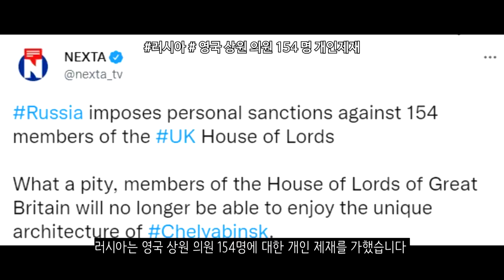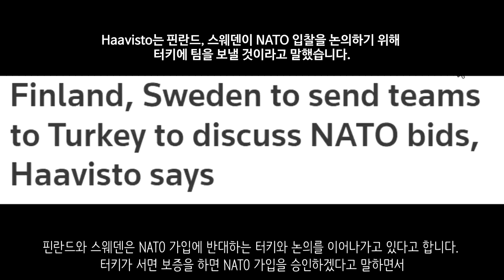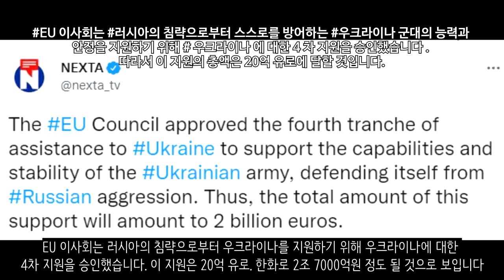[속보] 헝가리, 국가비상사태 선포_우크라이나 긴급속보283_[센서 스튜디오]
리만입니다. 리만 지역도 3면이 포위되었다고 합니다. 북쪽, 서쪽, 남쪽입니다. 곧 시가전에 돌입할 것으로 보입니다. 리만이 함락될 경우 바로 슬로반스크로 직행할 수 있는 도로가 있기 때문에 리만이 뚫리면 우크라이나군의 돈바스 전선이 사실상 붕괴될수도 있습니다. - 현지 제보(텔레그렘)

현재 리만의 북쪽은 러시아군에게 함락되었다고 합니다. 허나 남쪽은 아직 우크라이나군의 통제하에 있어서 치열한 전투가 이어지고 있습니다.  - 현지 제보(텔레그렘)

세베로도네츠크입니다. 러시아군은 세베로도네츠크와 리시찬스크를 포위하려고 합니다. 공세작전을 수행중에 있으며 엄청난 포격이 이어지고 있습니다. 현재 우크라이나군은 지난 24시간 동안 16회의 러시아군의 공격을 모두 격퇴하는데 성공했으며 8대의 탱크, 22대의 장갑차, 1대의 차량을 파괴하는데 성공했습니다. - 현지 제보(텔레그렘)

포파스나입니다. 포파스나에서는 러시아군이 여러 마을을 함락시키는데 성공했습니다. 우크라이나군은 전선을 후방으로 후퇴하려는 모습을 보이고 있습니다. 우크라이나군은 현재 M03도로와 T1302 도로의 서쪽에서 방어선을 구축하고 있는 모양입니다. 현재 이곳에는 우크라이나군의 2개 여단과 러시아군 8개의 대대가 배치되어 있다고 합니다. - 현지 제보(텔레그렘)

돈바스 지역에서 러시아군의 BMPT가 전선으로 배치되고 있는 것이 확인되었습니다 - 현지 제보(텔레그렘)

아브디브카입니다. 친러반군은 아브디브카에 있는 우크라이나 제25공수여단의 요새를 공격했습니다 - 현지 제보(텔레그렘)

마리우폴 아조우스탈 공장입니다. 처참히 파괴된 모습입니다. 얼마나 포격이 심했는지 알 수 있을것 같습니다. - 현지 제보(텔레그렘)

헤르손입니다. 헤르손에서는 지역민 50%가 헤르손을 떠났다고 합니다 - NEXTA

러시아 벨고로드입니다. 벨고로드에 우크라이나군의 미사일 공습이 있었습니다 - 현지 제보(텔레그렘)

러시아 로스토프에서 테러 공격을 하려던 한 남성이 구금되었다고 합니다. 러시아 정보국에 따르면 그는 우크라이나 보안국에 의해 매수되어 테러를 하려했다고 합니다 - 타스 통신

우크라이나 제54여단은 ATGM을 활용하여 러시아군의 탱크를 파괴하는데 성공했습니다.- 현지 제보(텔레그렘)

체코에서 제공한 RM-70 다연장포입니다. 러시아군을 향해 맹렬한 포격을 가하고 있습니다 - 현지 제보(텔레그렘)

덴마크에서 피라냐 III 장갑차가 우크라이나 방향으로 이동하고 있는 것이 관측되었습니다. - 현지 제보(텔레그렘)

미국의 M777 곡사포가 우크라이나로 넘어가고 있는 모습이 확인되었습니다. 엄청난 수의 곡사포입니다 - 현지 제보(텔레그렘)

러시아 방송에서는 독일이 계속해서 2차세계대전때처럼 전쟁을 부추기고 있다고 말했습니다. - welt

러시아 정교회는 세르게이 쇼이구 국방부 장관을 성인으로 시성하자는 제안을 검토중이라고 합니다 - NEXTA

러시아는 영국 상원 의원 154명에 대한 개인 제재를 가했습니다 - NEXTA

헝가리가 국가 비상 사태를 선포했습니다. 우크라이나에서 계속되는 전쟁으로 긴장이 고조되자 국가 비상사태를 선포한 것입니다. 그리고 헝가리 총리는 자신의 페이스북 계정에 전시 비상사태를 선포하는 동영상을 업로드하기도 했습니다 - euroweeklynews

우크라이나는 8명의 러시아군을 전쟁범죄로 기소했습니다 - NEXTA

어제 영국이 흑해로 군함을 파병한다는 소식을 전했습니다. 영국 정부는 흑해로 영국 군함을 보내지는 않을 것이라고 말했습니다 - BBC

미국은 우크라이나와 우크라이나 곡물을 국외로 수출할 방법을 논의중이라고 합니다. - CNN

프랑스에서 제공한 세자르 곡사포가 최전선에서 활약하고 있다고 합니다 - NEXTA

독일은 러시아산 석탄을 남아공 석탄으로 대체할 준비를 하고 있다고 합니다. 올 여름 말안에 러시아산 석탄을 완전히 폐기할 것이라고 합니다 - NEXTA

독일은 우크라이나에 1억 5천만 유로. 한화로 2000억원 정도를 제공한다고 합니다. 이 돈은 군수품 지원이 아닌 재건 사업 비용입니다. - NEXTA

폴란드는 우크라이나에 EU 후보 지위를 부여하는 것을 지원하겠다고 밝혔습니다 - NEXTA

폴란드가 우크라이나에 탱크를 공급하는 조건으로 독일이 탱크를 폴란드에 보내주기로 했는데 약속이 이행되지 않았다며 실망을 토로했습니다 - Tsaplienko

캐나다는 M777 곡사포 포탄 2만개 이상을 우크라이나에 제공할 예정입니다 - NEXTA

크로아티아는 우크라이나에 곡물 운송을 지원할 의사를 밝혔습니다 - NEXTA

핀란드와 스웨덴은 NATO 가입에 반대하는 터키와 논의를 이어나가고 있다고 합니다. 터키가 서면 보증을 하면 NATO 가입을 승인하겠다고 말하면서 순조롭게 이루어지고는 있으나 협상은 더 걸릴 것으로 보입니다 - 로이터

냉전시기 미국의 외교를 이끌었던 헨리 키신저는 서방세계가 러시아를 굴복시켜서는 안된다고 말했습니다 - 데일리메일

EU 이사회는 우크라이나 상품에 대한 모든 관세를 완전 폐지했습니다 - NEXTA

EU 이사회는 러시아의 침략으로부터 우크라이나를 지원하기 위해 우크라이나에 대한 4차 지원을 승인했습니다. 이 지원은 20억 유로. 한화로 2조 7000억원 정도 될 것으로 보입니다 - NEXTA